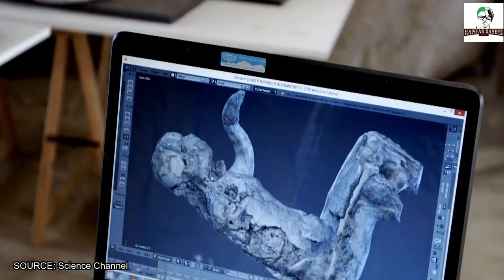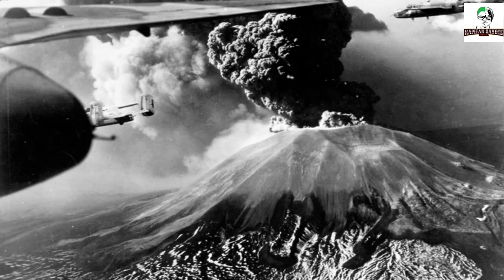ANG MOUNT VESUVIUS AT POMPEII | TAGALOG DOCUMENTARY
Ang Nangyari sa Mount Vesuvius at ang Bayan ng Pompeii at Hernaculeum sa Italy.

Enjoy the video mga kapitan!!